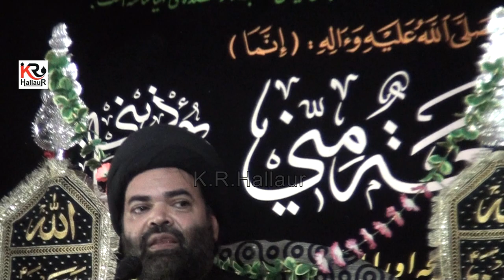Majlis E Aza | Aali Janab Moulana Kalbe Rushaid Sb Qibla | Anjuman Guldasta E Matam Hallaur Regd